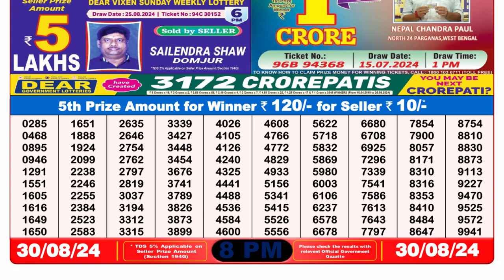🔴Dear Lottery Sambad 8pm today 30.08.24 Nagaland State Lottery Result